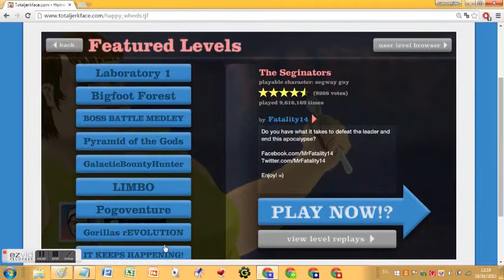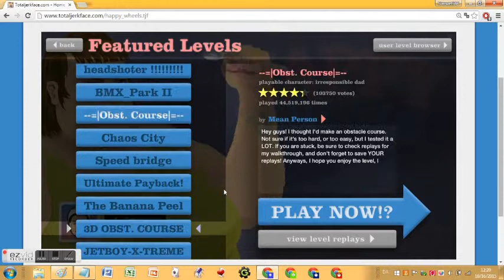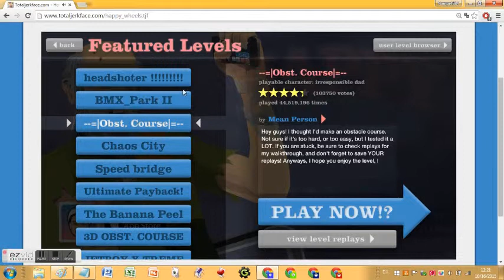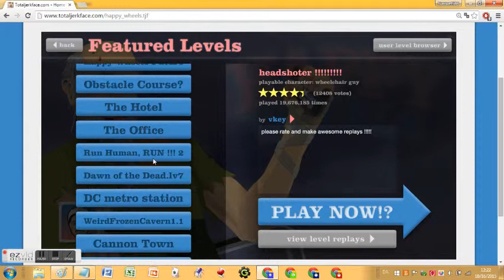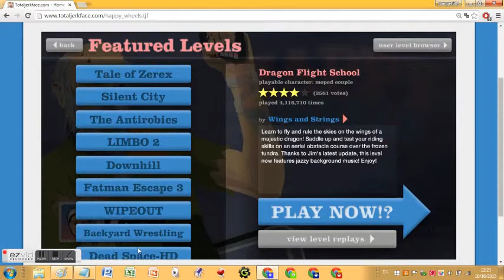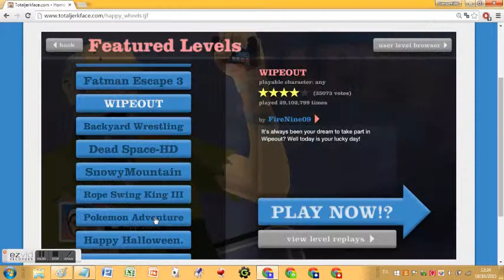nampet (happy wheels #12) official levels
in go official in go it on the going halloween